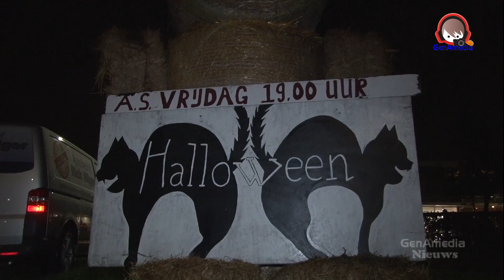16e Halloween optocht Vlagtwedde 2019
VLAGTWEDDE – Vrijdagavond werd voor de 16e keer de Halloweenoptocht gehouden in Vlagtwedde.

Vanaf maandag zijn de straten in Vlagtwedde weer versierd met spookjes en andere leuke Halloween creaties. Dit voor de Halloweenoptocht, die vanavond voor de 16e keer werd georganiseerd.

De optocht startte om 19.00 uur op het plein van de MFA. Via de parkeerplaats van Jumbo, de Dr. P. Rinsemastraat, Wilhelminastraat, Slotlaan, Veelerdiep, Kraaikampweg, Wilhelminastraat en Kromme Elleboog liepen de deelnemers naar het plein achter Partycentrum Rendering. Hier konden de kinderen luisteren naar een verhaal, broodjesbakken en andere leuke dingen doen. De optocht werd muzikaal begeleid worden door Muziekvereniging DINDUA uit Vlagtwedde.